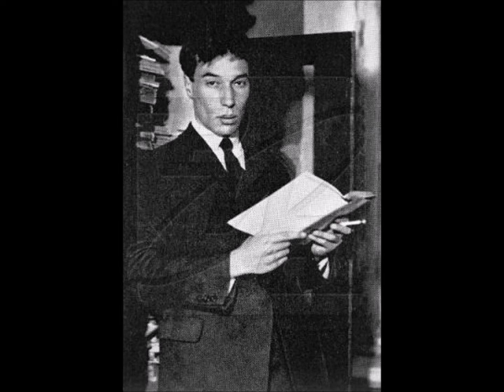Printemps, Boris Pasternak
Lecture par André Tardy

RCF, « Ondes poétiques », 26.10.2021